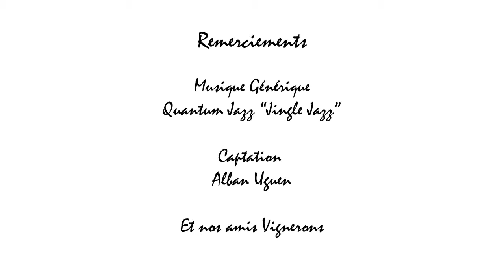Racine 2011 - Frédéric Mabileau - Vin de Saint Nicolas de Bourgueil